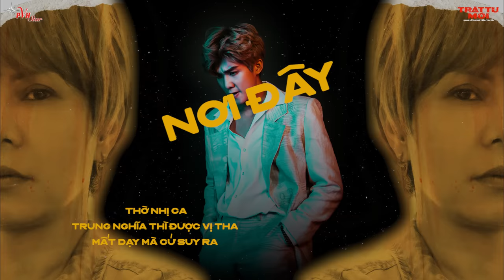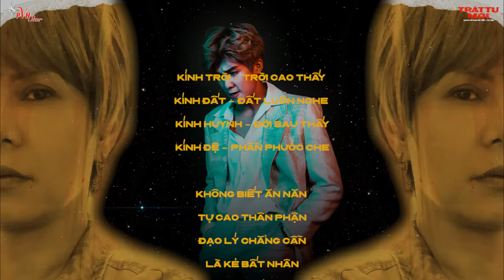GRANDPA - SOHO | OST TRẬT TỰ MỚI | MV AUDIO LYRIC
WebDrama TRẬT TỰ MỚI - GIANG HỒ CHỢ MỚI TIỀN TRUYỆN do công ty PVH Star và ATO Group phối hợp sản xuất sẽ được ra mắt vào 20/06/2019.
Bộ phim với sự tham gia của các diễn viên Việt Hương, Hồng Vân, Lê Quốc Nam, Tuấn Voi, Dương Cường, Thiên Kim, Hữu Tín, Mạc Văn Khoa, Quách Ngọc Tuyên, Hứa Minh Đạt, Hoàng Mèo, Puka, Lê Nam, Lạc Hoàng Long, Phương Rock, Huỳnh Phương, ...
TRẬT TỰ MỚI - GIANG HỒ CHỢ MỚI TIỀN TRUYỆN được sự đồng hành của Seoulspa, Trà giảm cân Jasmine Tea, Mỹ phẩm cao cấp Hương Thị, Saigon River Tour.

Special thanks to AToFilmGroup
© Bản quyền thuộc về VIỆT HƯƠNG
© Copyright by VIET HUONG ☞ Do not Reup